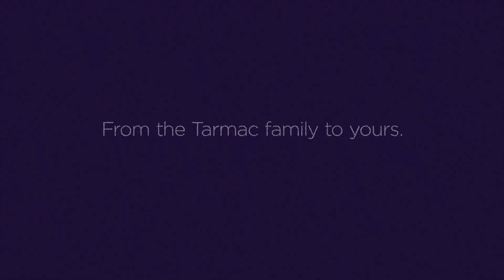The Tarmac Fairy Tale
As Christmas Eve approaches, the Tarmac Fairy sees people packing away, and wonders where they are all going. She follows the journey of a Tarmac employee, and she quickly realises, everyone is heading home to spend the festive period with their loved ones.